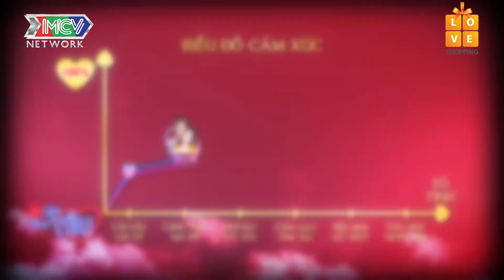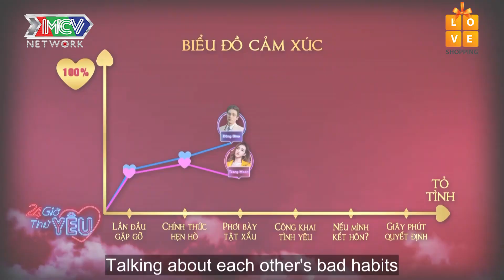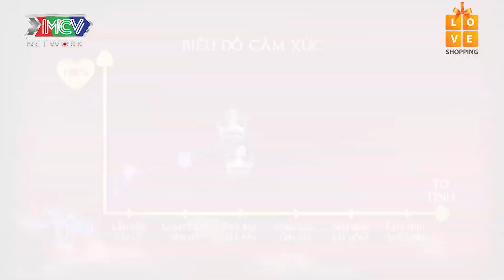Dũng Bino rơi lệ hạnh phúc khi đọc được suy nghĩ của Trang Moon thông qua ánh nhìn trìu mến| 24HTY😍